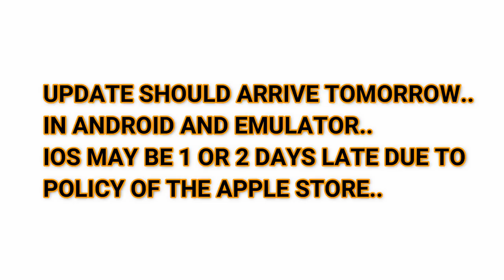PUBG MOBILE UPDATE 0.7 TRAILER, WAR MODE TRAILER